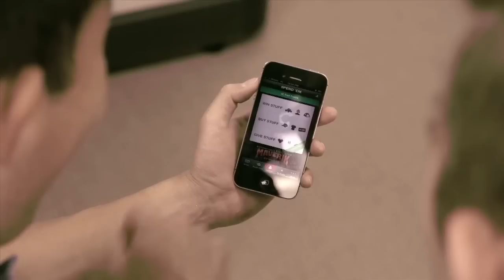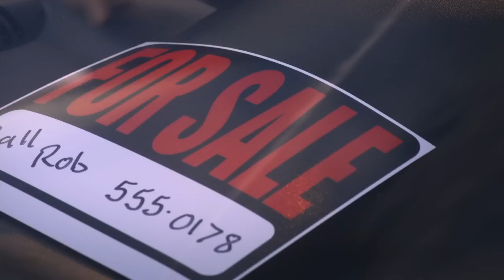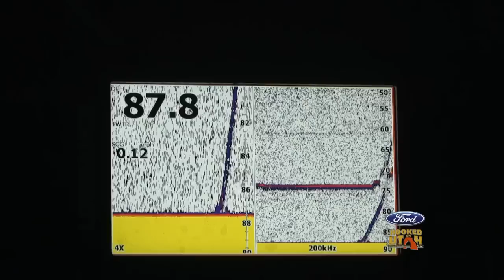How to catch Monster Lake Trout ice fishing.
This week we catch some killer Lake Trout through the ice at Flaming Gorge!